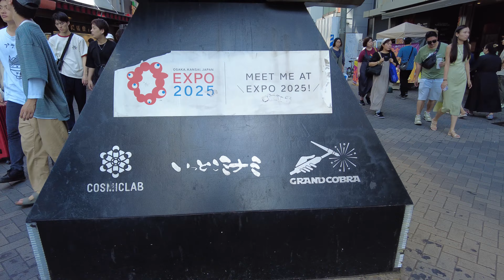Exploring Dotondori 🌇 || Osaka, Kansai [4K] Ambient Walk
In this walking tour, we have a look at one Japan's most popular spots among tourist and locals to visit, and one of my personal favourites when visiting Osaka, Dotonbori!

This bustling district is one of the largest and historic places in all of Japan being a cultural hub even 1000's of years ago when Kyoto was the Capital!

Divided by the River Canal Umezu and accessible through the Namba district, Dotonbori is one of the epicenters of Japanese Culture, Entertainment, Food, bars and Neon lights, making it a fantastic place every time you visit to experience something new for both tourists and locals alike!

Below is also a link to local events held all year for Osaka, as there are a lot spread out during the year, so you can find the perfect time to plan for your next trip!

📷Camera gear

Main Camera
SD Card
2nd Camera
Media Mod

Click below to experience Amazon Music Unlimited for a Free 30 day trial!